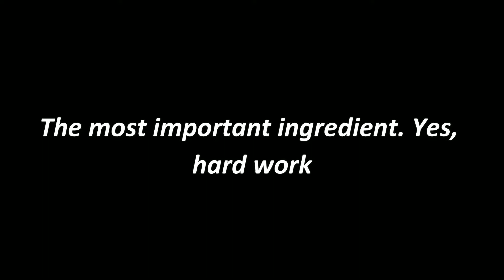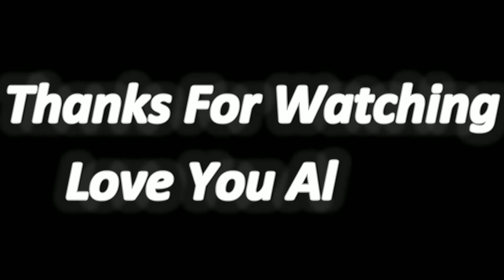ABD Lite Show, JAIL Jaane Wala Kaand in Debut Match | Start of an Era | Cricket 22 Career Mode | #1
Watch ABD Lite Show, JAIL Jaane Wala Kaand in Debut Match in Episode 1 of Journey of A Rookie to Become SuperStar of Cricket 22

Thumbnail Credits:- Kush

*Criteria for Becoming Mod of my Channel:- You will need to be regular on my channel and making a place in the Top 10 Watch Hours of the Channel.

To invest in Share Market Upstox is the Best in Business. Use my Link to download the Android App and open a free Demat Account now